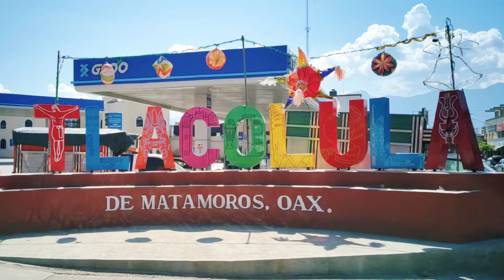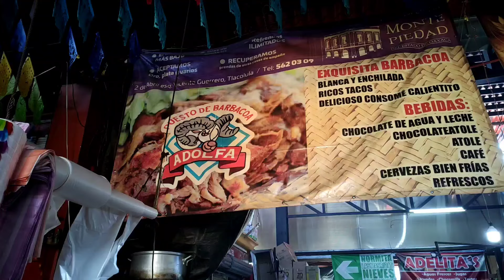Mercado de TLACOLULA de Matamoros OAXACA 🇲🇽 el tianguis más grande y antiguo de oaxaca esta aquí!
En esta ocasión visitamos el mercado de Tlacolula de matamoros
¿Porque tienes que visitar este mercado de oaxaca?

COMPARTE para que llegues a más personas!!